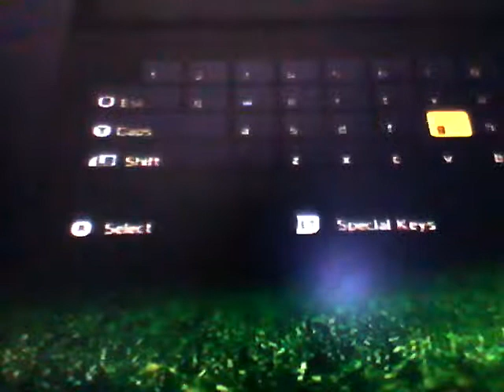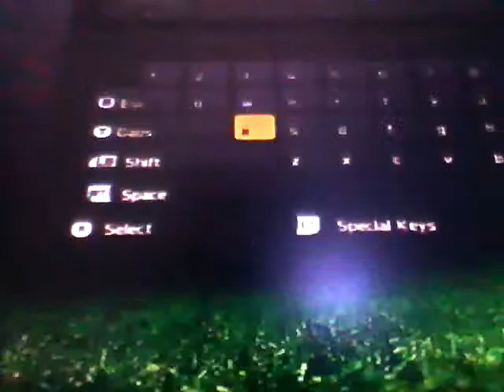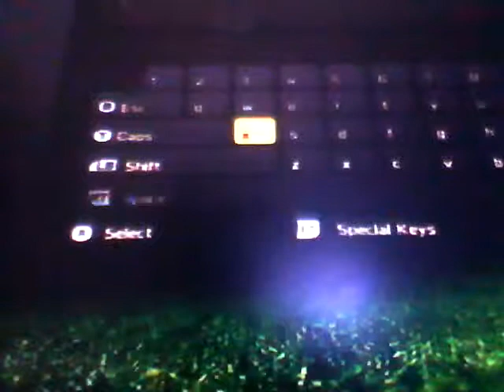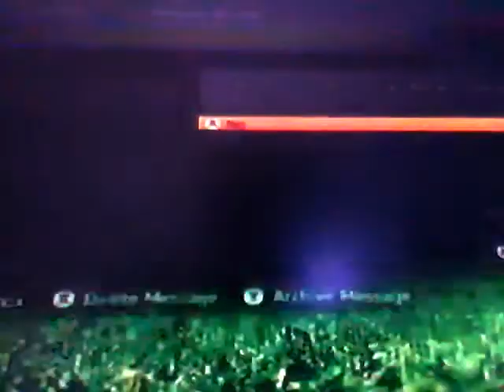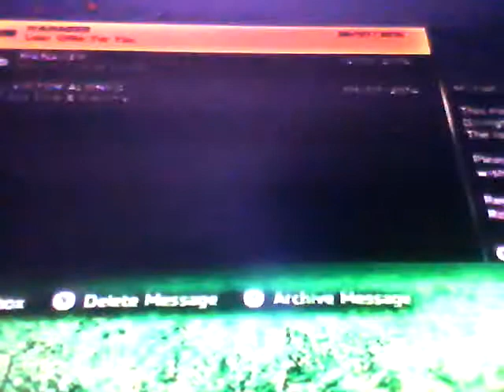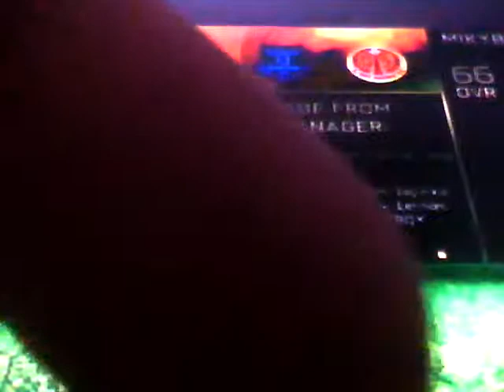FIFA 15 Xbox 360 (1) making me set up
Hello this is my new let's play on FIFA 15 on the Xbox 360 on this one I'm making me on it lol next video is next Friday